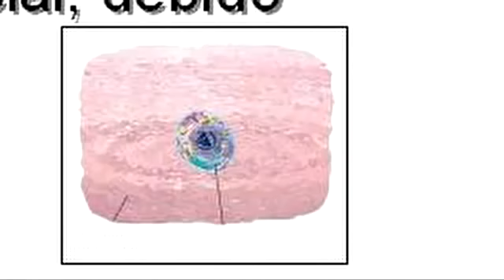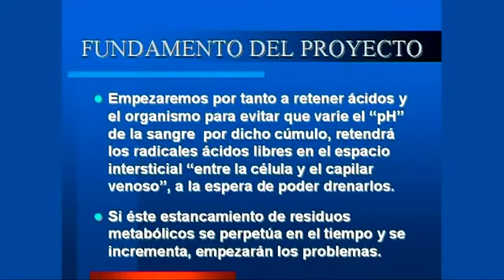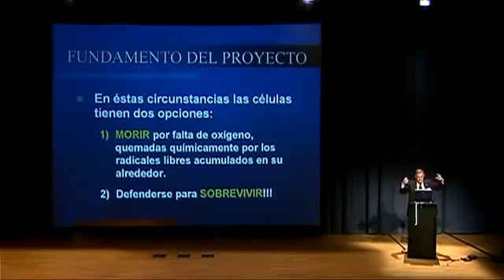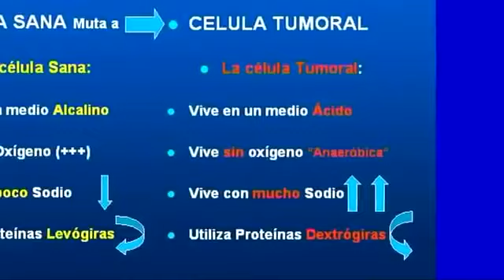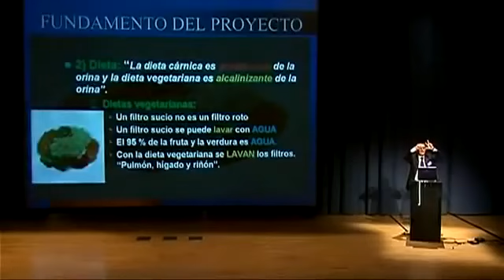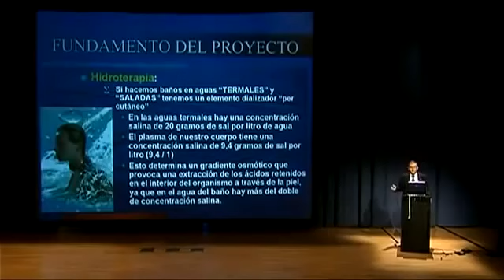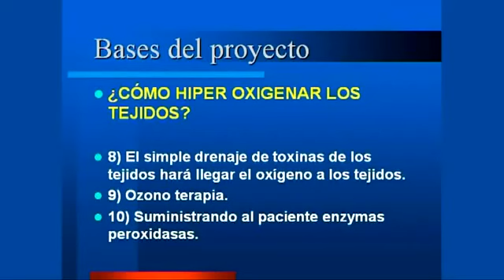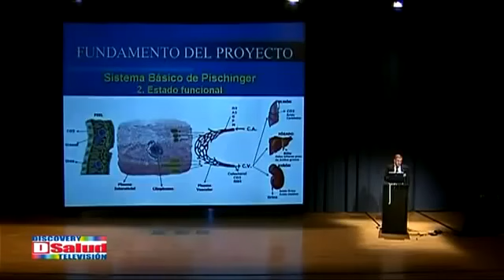Sin acidez no hay cáncer Dr Alberto Martí Bosch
conferencia explicativa de por que es tan importante cuidar una dieta alcalina y limpiar nuestro cuerpo por el Dr. Marti Bosch. para mantener nuestro cuerpo en buen funcionamiento y prevenir futuros problemas de salud.